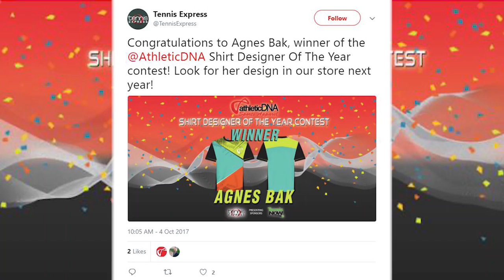Athletic DNA Design Champion & Fall Preview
In this week's news, we reveal the winning design of the Athletic DNA Shirt Designer of the year contest and provide a sneak peek at Athletic DNA’s new fall collection.